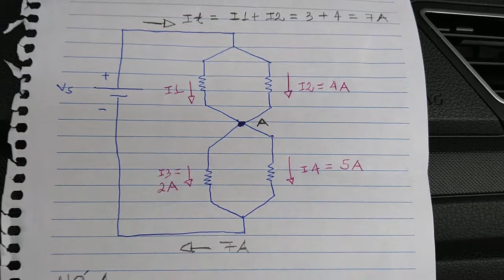Exercício de Kirchoff das Correntes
Lista 4, Exercício 25.